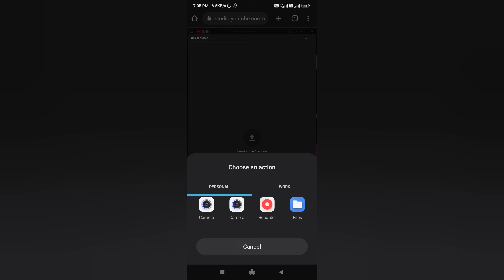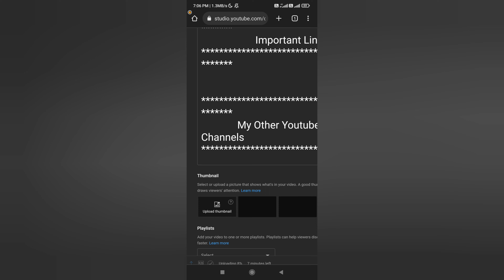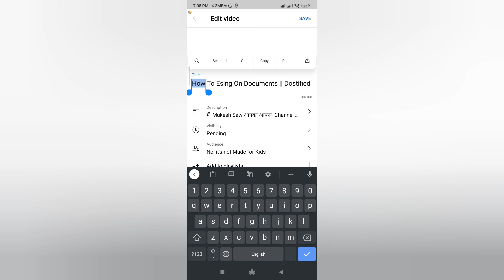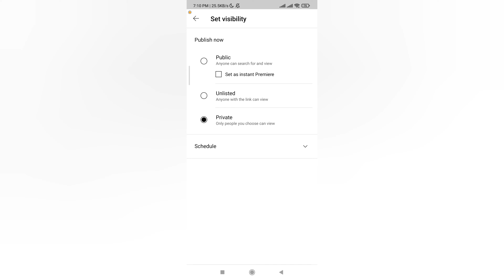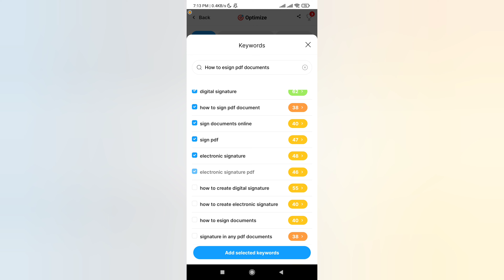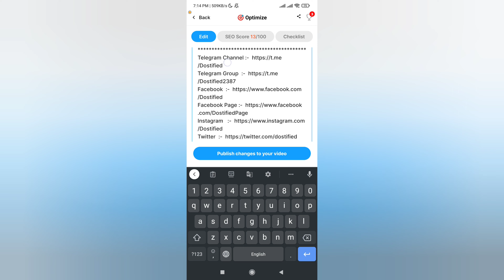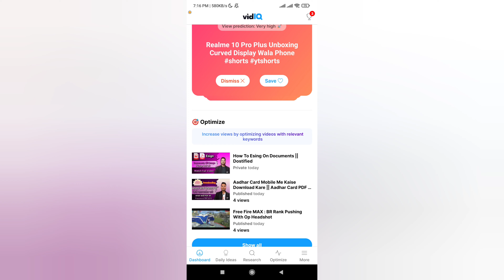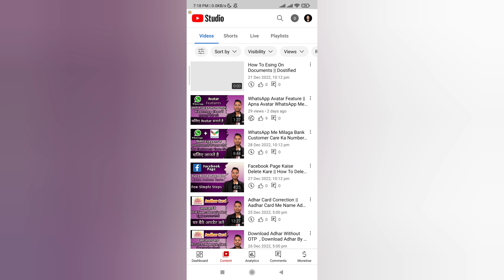YouTube Me Video Kaise Upload Kare || Youtube Video Me Tags Discription Kaise Lagaye || Dostified